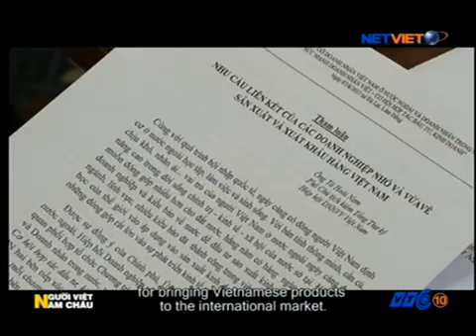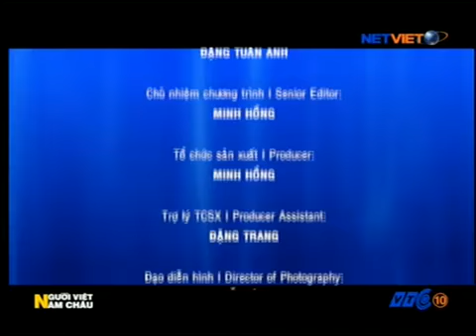Người Việt năm châu 07.08.2013